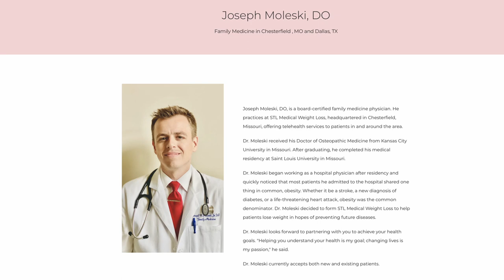One Date to Love - Martha Byrne & Tonja Walker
Martha Byrne,actress, singer, Producer, philanthropist, wife and mother. She played the role of Lily Walsh Snyder on the soap opera As the World Turns from 1985-’89, ’93 ’08; as well as, from 2000 to 2003, has starred in features films, stage and primetime shows and is an Emmy winner. She is beloved to fans and friends and given so much to charity especially St. Judes Children’s Hospital. Her commitment to her family is the focus of this interview because her decorated police officer husband Michael has been wrongly accused by the government and is facing the unthinkable, prison time. She has been on Network News Fox News and other programs explaining this injustice, and wants to explain it to you.

This could happen to anyone.

The guest:
Martha Byrne

My new show One Date to Love explores Dating, Marriage, and all that goes with it! This video podcast features celebrities too, and this season, often celebrity couples from Daytime TV. We also feature experts in related fields, especially emotional health and physical health, during these transitional times. We do laugh a lot because life is funny especially from a little distance.  We navigate through these very important parts of life together with joy and great appreciation for the life experience of each other. These unrehearsed, uncensored, personal stories with my friends are about topics we would share over lunch after not seeing each other in a long time. Enjoy this show from your table side seat.